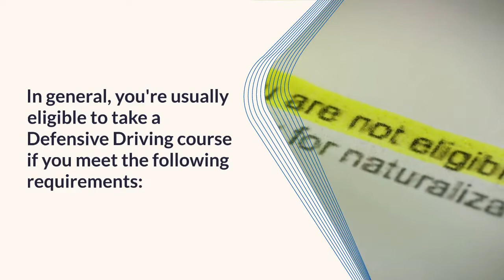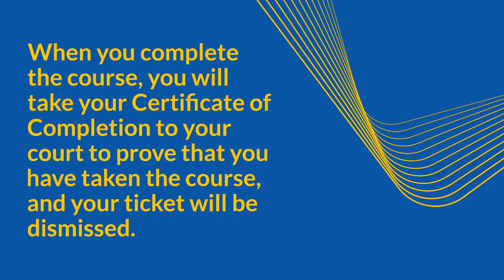How to Dismiss a Traffic Ticket in Texas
You can get your traffic ticket dismissed and avoid having points added to your driver record by completing an approved Texas Defensive Driving online course.
Each court specifies its own eligibility requirements for taking a Defensive Driving course for ticket dismissal, so you must check with your court to ensure you qualify. @theriskinformer912